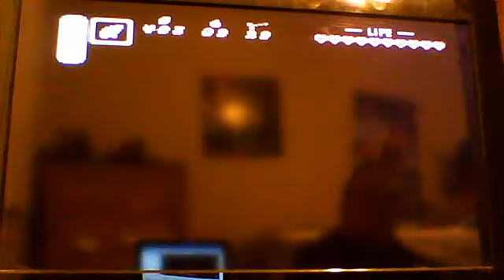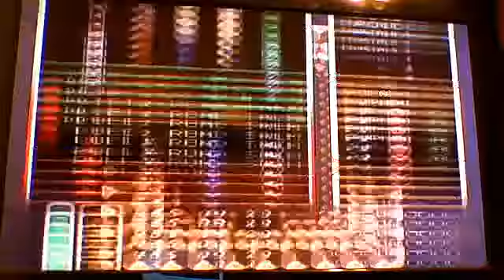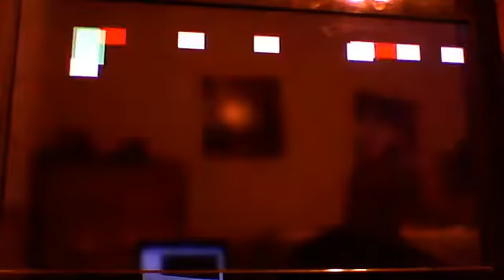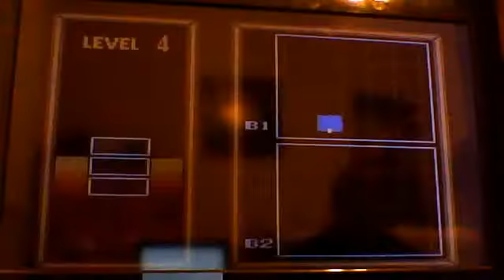Let's Play Zelda A Link to the Past #9: Ugh item Collecting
this episode we collect some usefull stuff as we head to dungeon 4 of the dark world. you must be asking john why you doing 4 before 2 you will see when were done with dungeon 4.